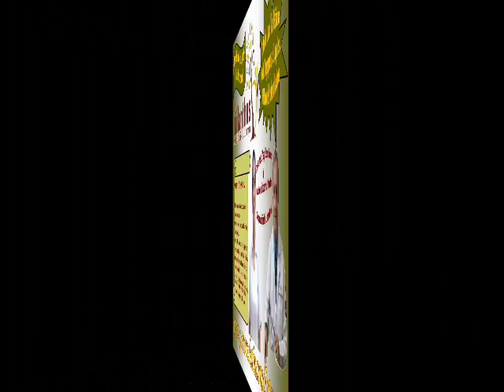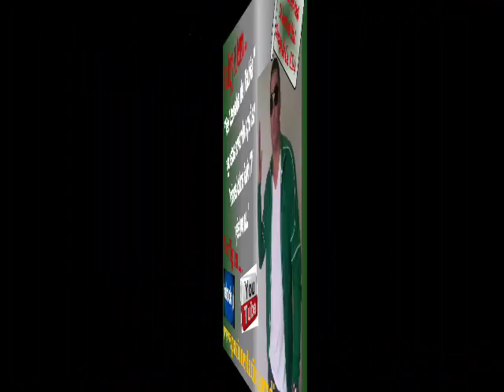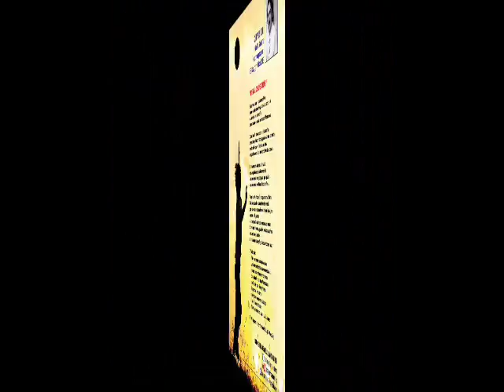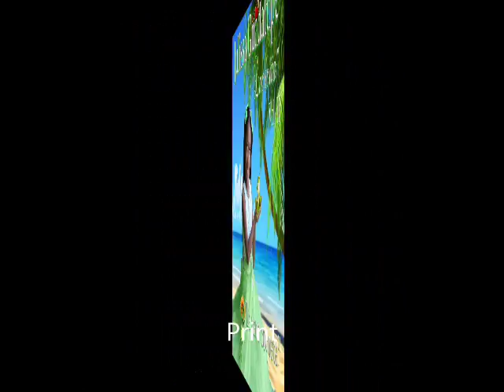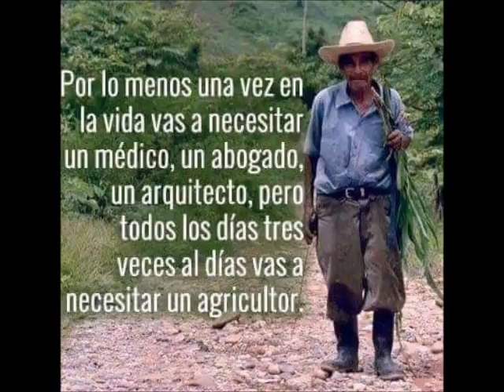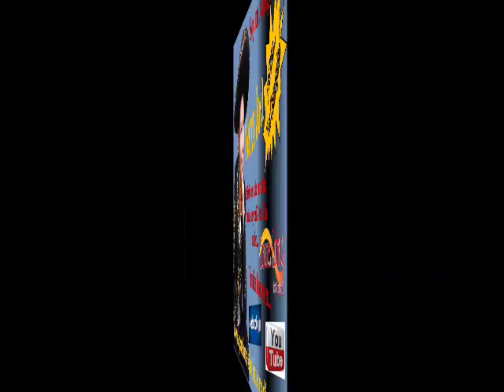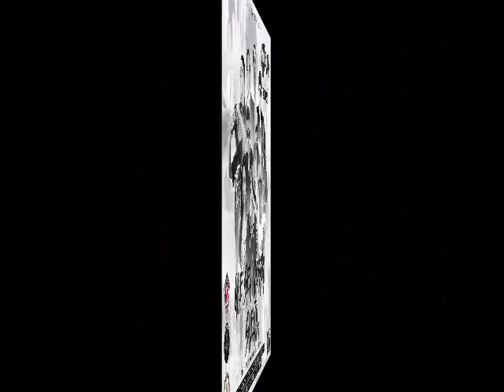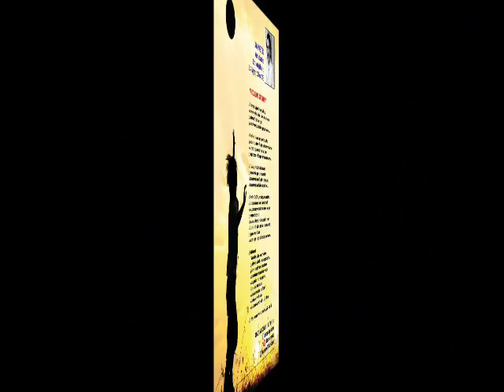La Hora de Polo Rey y Sus Invitados....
Estuve en VIVO desde Concord, Ca. USA con una EnsaladaDeNopales🌵🌵🌵Siiiiiii, en.

LaHoraDePoloRey y SusInvitados. Siiiiii, como siempre, en VIVO desde Concord, Ca. y es gracias a un amable Patrocinio de...
"ROBLES FAMILY CHILD DAYCARE"

Lunes a viernes de 5pm a 6pm. en VIVO y AHORA TAMBIEN. via TuneIn